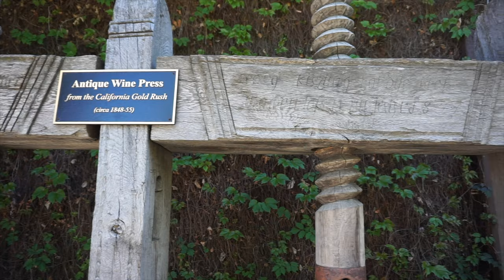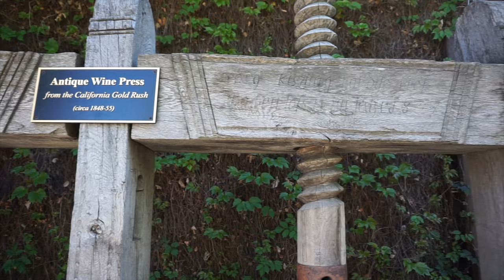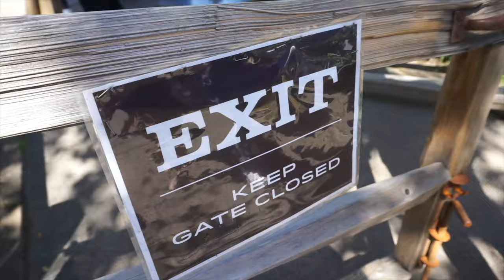NAPA VALLEY Wine Tasting Experience | V. Sattui Winery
Hey, everyone! I found this old video from when my friends and I went to V. Sattui Winery in St. Helena, CA. It's one of my favorite wineries from that area because it's very family friendly and they have really good food and wines. It's also very affordable! When you get a chance to visit California, this is definitely one of the best places to go!